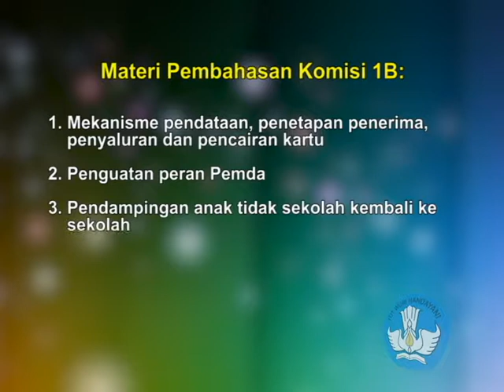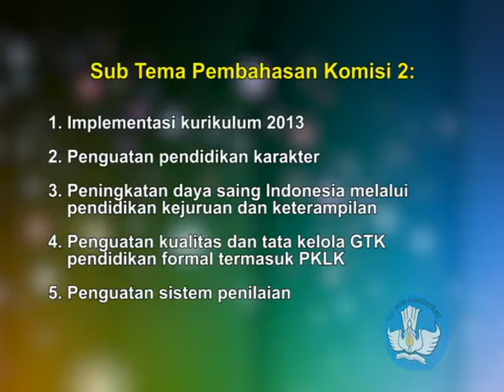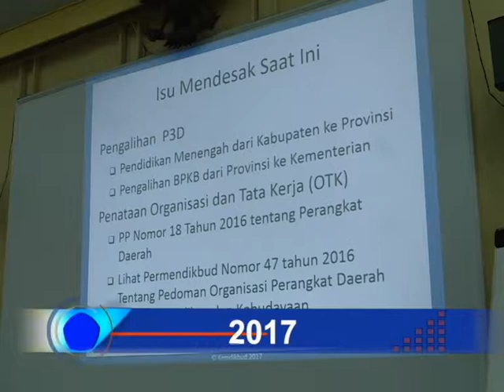Sintesa RNPK 2017 - Seg 2